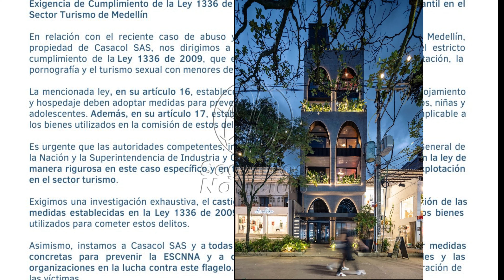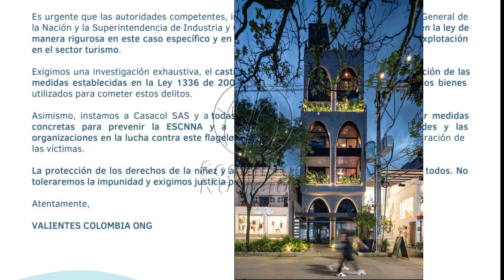🛑🎥¡Alerta en Medellín! Hotel Gotham Suspendido: Tras Hallazgo de Menores en Situación Vulnerable👇👇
👇cierre temporal del Hotel Gotham en Medellín, donde se ha puesto en evidencia una problemática alarmante: la vulneración de derechos de menores, exploramos el giro preocupante que ha sacudido al sector turístico de Medellín tras el hallazgo de dos menores en situación vulnerable en compañía de un ciudadano extranjero dentro de las instalaciones del hotel. 👇
90 Segundos Noticias, Somos independientes, con neutralidad e imparciales, objetivos y honestos en su concepto estricto. Sin prejuicios, justos y equilibrados. ...

¡Gracias! 🌟🤝